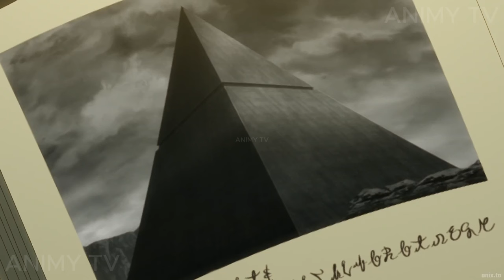[3] Siya Ay Isang Hero Pero Nagbago Ang Mundo Ililigtas Niya Ulit Kahit Walang Nakakilala Sa Kanya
Siya Ay Isang Hero Pero Nagbago Ang Mundo  At Ililigtas Niya Ulit Kahit Walang Nakakilala Sa Kanya

Anime Recap | Why Does Nobody Remember Me In This World
Part 1 0:00
Part 2 13:56
Part 3 27:35